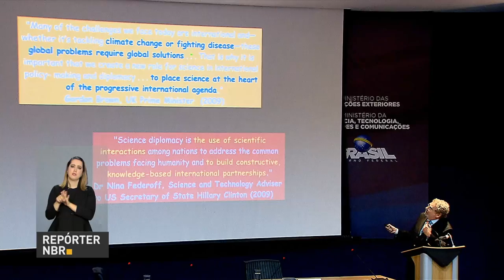Brasil discute ciência, tecnologia e inovação em seminário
REPÓRTER NBR - 28.09.17: A atuação do Brasil nas instituições internacionais e a cooperação com outros países em áreas como  ciência, tecnologia e inovação foram discutidos em um seminário, em Brasília. O ministro Gilberto Kassab participou do encontro e destacou três assuntos que são considerados prioritários para o país: estratégia digital; segurança cibernética; e governança da internet.